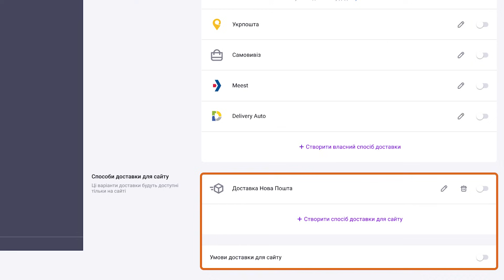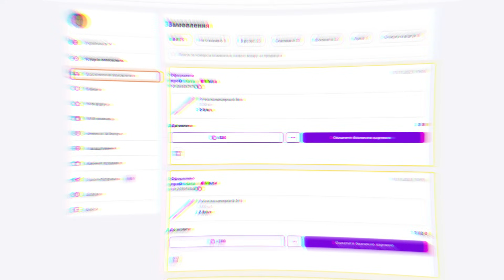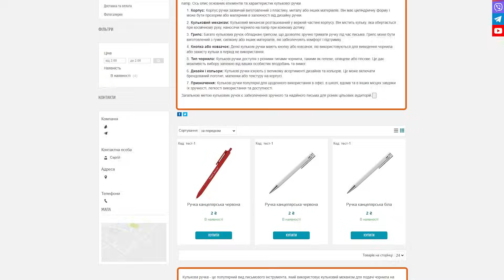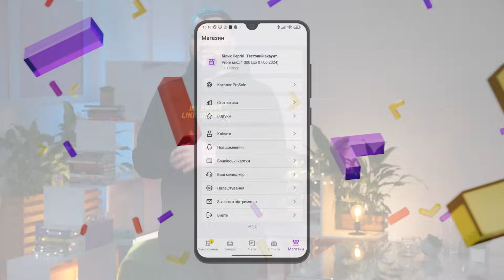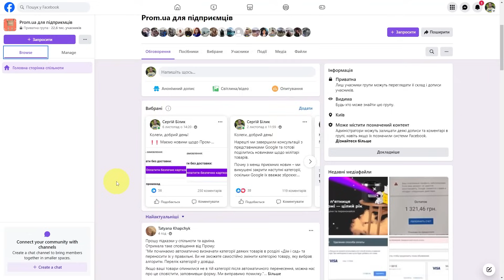Пром-пульс #7. Огляд новин на маркетплейсі Prom.ua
Сьомий Пром-пульс, сім хвилин відео, сім новин. Чи більше🤔

🔹Маємо багато хороших новин, вибирайте яка подобається більше:
00:00 Прогрівочне, так би мовити, коло
00:29 Нова сторінка “Способи доставки” в кабінеті
01:37 Треба підписатись на канал
01:49 Сторінка для відстеження посилок
02:46 Checkbox. Скоро.
04:17 Додали опис груп в імпорті та експорті XLS
04:40 Встановлюйте додаток “Prom кабінет”
05:18 Увімкніть сповіщення у додатку. Бо пропустите важливе
05:51 Чекаємо на вас у спільноті. Новорічний розіграш вже скоро😏
06:26 Не любите книжки – читайте sprava.prom.ua
06:47 НАГОРОДИ! дуже скоро будуть у вас. І Ecommerce.Кращі 2023 теж вже скоро
07:09 Пром-пульс короткий, ви точно не втомилися і можете підписатися на канал